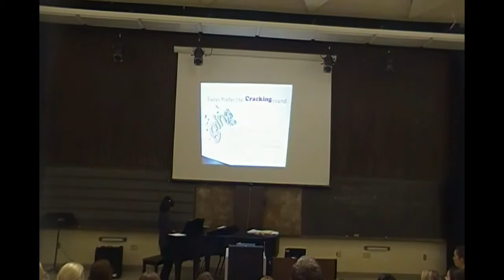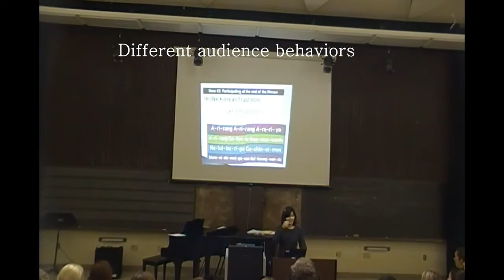World Music for Your Class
1. Different Voice Styles
1) Nasal Sounds (Chinese)
2) Cracking Sounds (Swiss)*
3) Throat Sounds (American Indian, African)*

2. Different Audience Behaviors
1) Distinction between Performers and Audience
2) Audience's Partial Participation in the performance*
3) Audience's Participation in the Entire Performance

3. Different Instrumental Sounds*